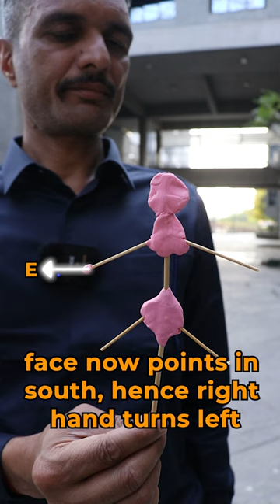Mirror misconceptions part 1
Mirrors actually flip in z direction and the change in handedness in the mirror image is due to this very reason.